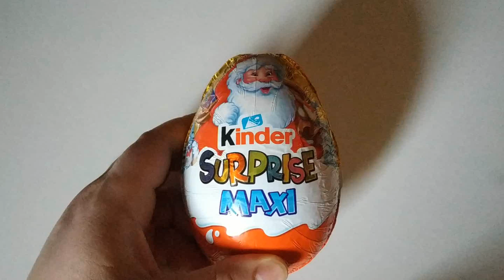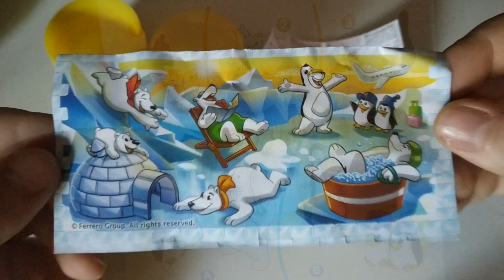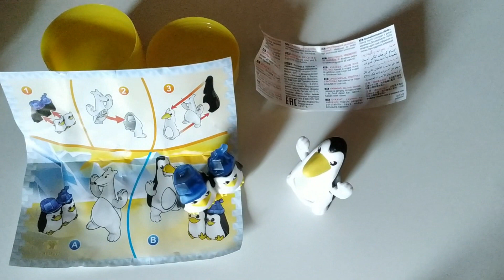Kinder Surprise Maxi - Boy Edition - Unboxing (POLAR BEARS DVB18) #7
Hey everyone! In every video I'm going to show you a Surprise Egg that I will unbox. Let's see what are hiding in them!